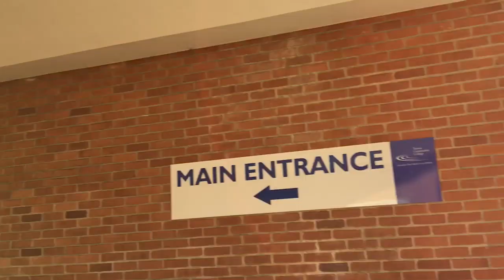My First VLOG Ever! Not Your Typical Wednesday!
You Asked For It! Well Here is a WEDNESDAY in the life of BIG NICK!
VLOG # 1